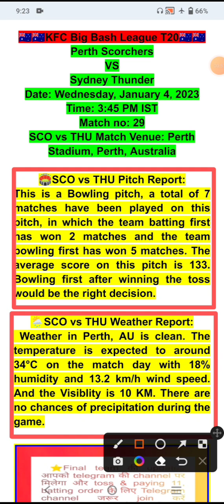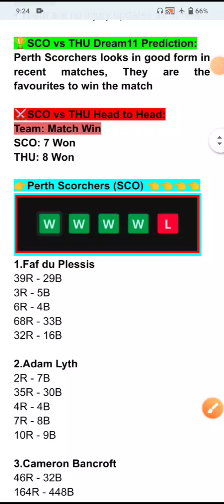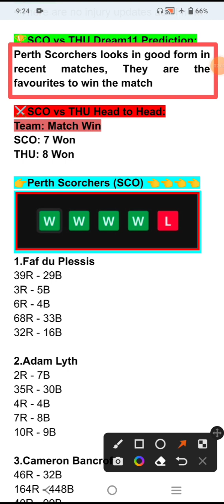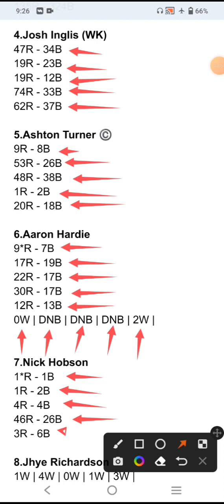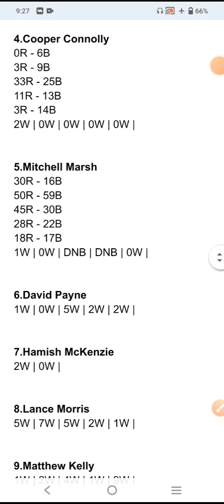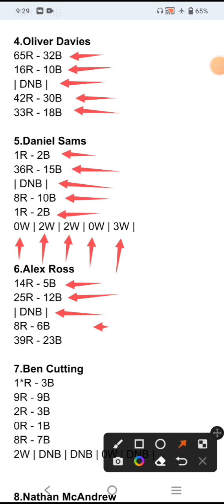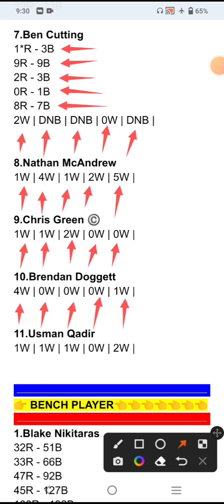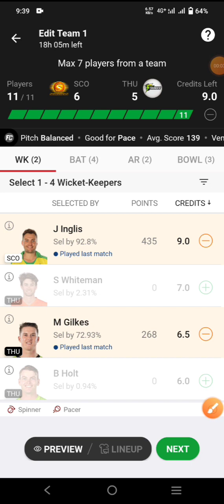SCO vs THU BBL T20 MATCH NO 29 | sco vs thu dream 11 prediction | sco vs thu dream 11 grand league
Big Bash league t20,
sco vs thu match no 29,

पर्थ स्कॉर्चर्स बनाम सिडनी थंडर,
Perth Scorchers VS Sydney Thunder,
sco vs thu,
sco vs thu dream11 prediction,
sco vs thu scorecard,
sco vs thu scorecard 2021,
sco vs thu scorecard 2022,
sco vs thu 6 jan 2022,
sco vs thu dream11 prediction today match,
sco vs thu 2021,
sco vs six pitch report,
thu vs sco dream11 prediction,
sco vs six match prediction,
sco vs six match,
sco vs six dream11,
sco vs thu 2021 scorecard

1.
 2. Use my invite code KRISHN92303PQ
 3. Get ₹200 in discounts